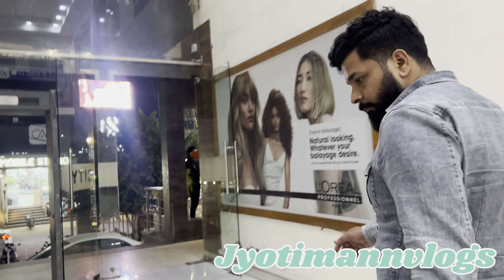बिना बताये निकले घर से 🫣,Navvu reaction 😀😀@jyotimannvlogs